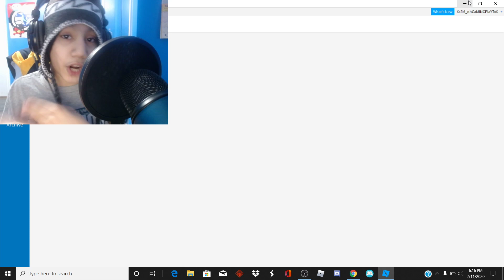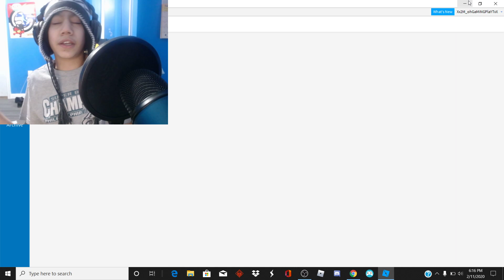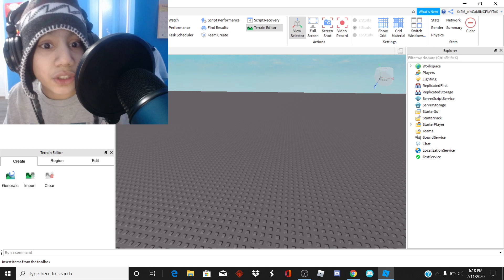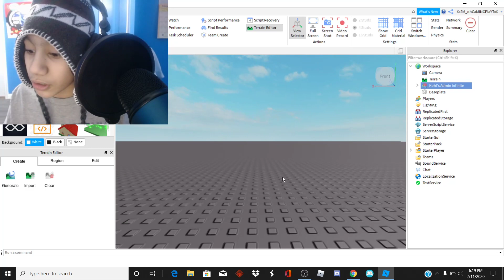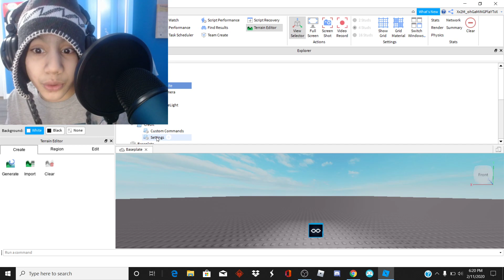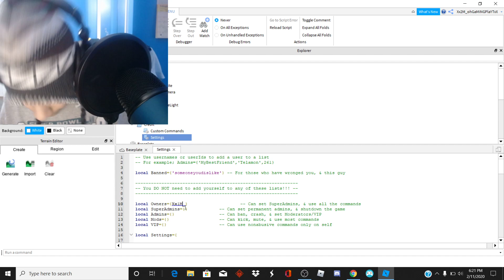How to add Admin to your ROBLOX game! [Tutorial]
Whats up guys! Today in this video i will be showing you guys how to add admin to your roblox game so you could have powers in your game
Hope you enjoy it and hopefully its helpfull